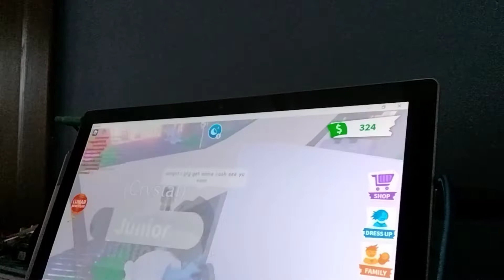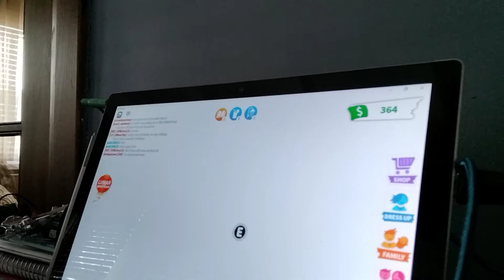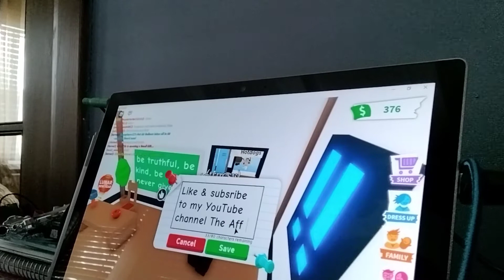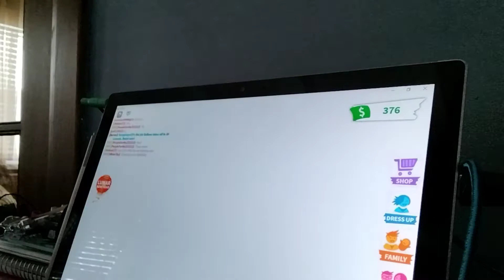Roblox Adopt Me (Lunar update I GOT ULTRA RARE)